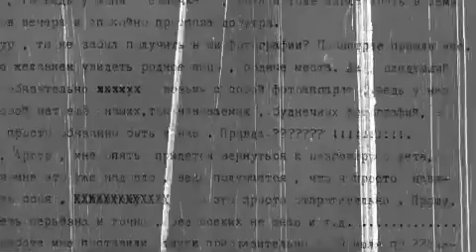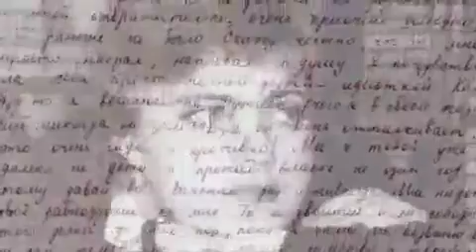Էքստրասենսներ/Extrasensory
Reality show with Arturo Sayan.